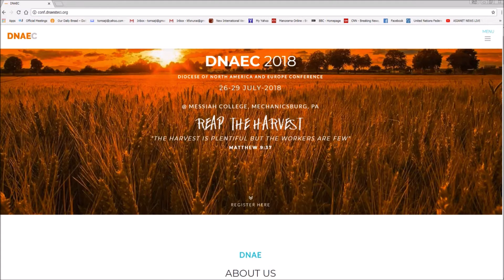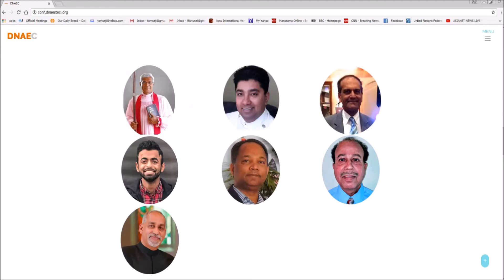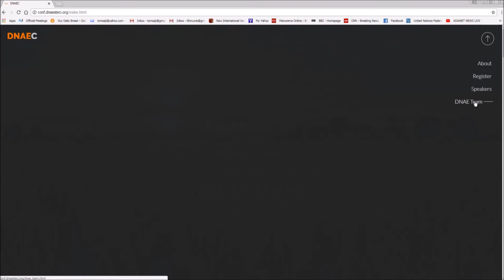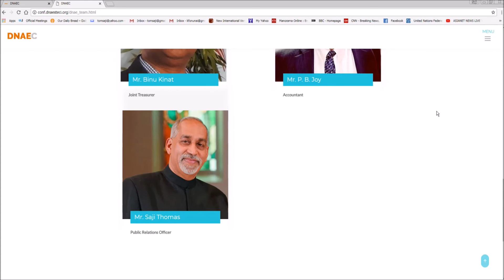DNAEC 2018 website browsing